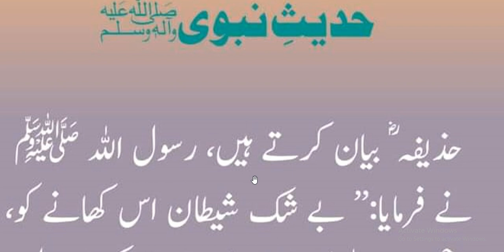Hazrat Muhammad ﷺ Ne Farmaya | کون سے کھانے کو شیطان حلال سمجھتا ہے